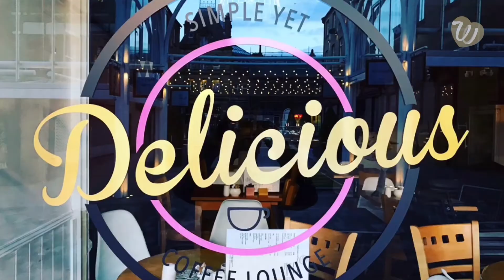Coffee and Cake - Simple yet Delicious!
Delicious is under new management. Pop in and meet Laura and the team!
They offer quality food, coffee, cakes, alcoholic beverages and a warm atmosphere!